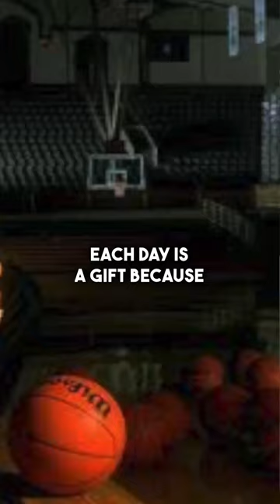Jim Valvano: “Never Ever Give Up”